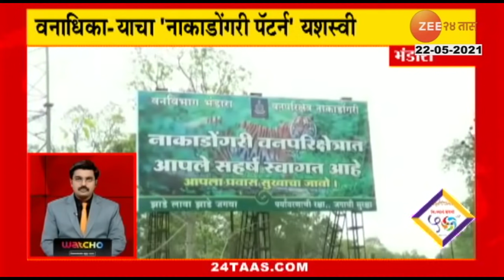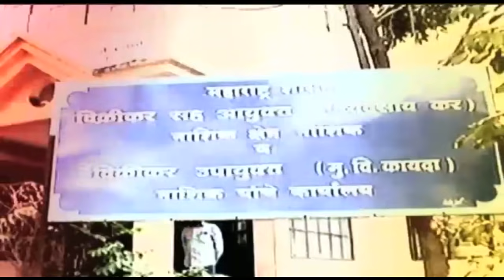24 Taas Superfast | 24 तास सुपरफास्ट | 22nd May 2021 | Part 4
24 Taas Superfast | 24 तास सुपरफास्ट | 22nd May 2021 | Part 4